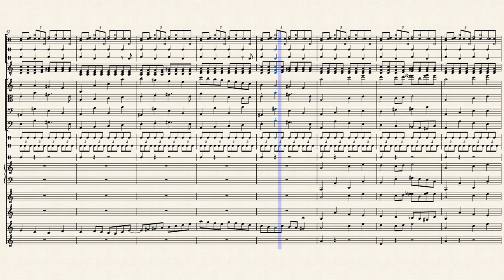Shipping Problems!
A small Shipping Problem- wait, is that the Evergreen ship?

Pages      22
Duration       01:15
Measures          45
Key signature      natural
Genre       Soundtrack
Ensemble     Mixed Ensemble
Parts        16
Part names
Drum Group, Temple Block, Banjo, Violin, Viola, Cello, Contrabass, Bells, Piano, Percussion - Pitched (Other), Glockenspiel, Crotales, Tubular Bells